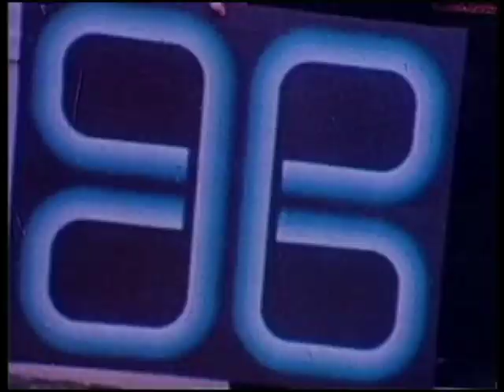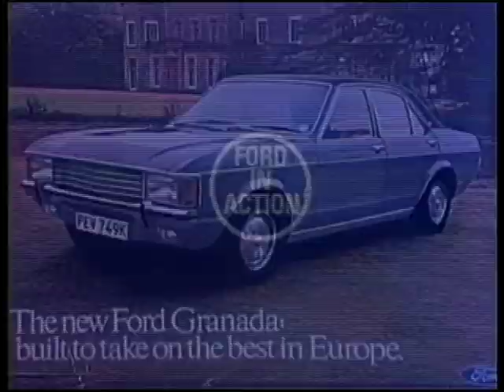Ford Cortina Dealership Training Film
Building cars is one thing.  Getting your sales force to sell them is another and making sure they don't alienate your customers is an ongoing challenge.  Thus a subgenre of filmmaking was born -- the dealer training films.

I made a number of these for GM, including some of the first to be mastered and distributed on discs.  We discovered that almost no one watched these but the discs came in handy as shims to keep their desks from wobbling.

S607